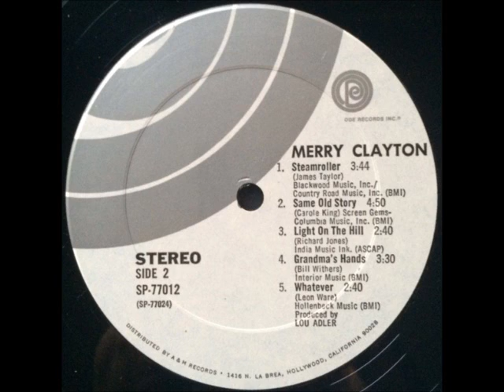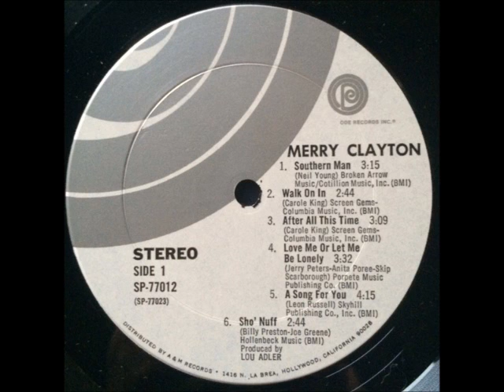Merry Clayton - Southern Man 1969